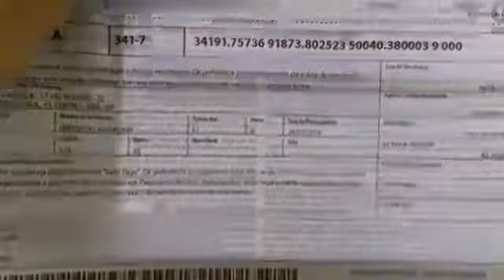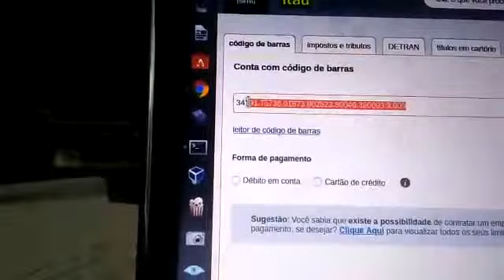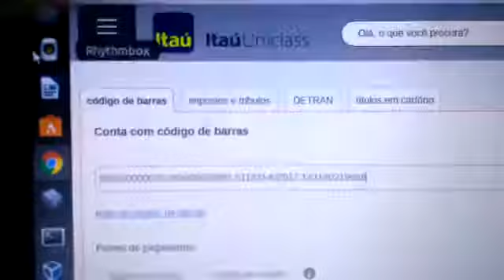Leitor de código de barras Nonus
Breve tutorial do Leitor de código de barras Nonus para pagamento de boletos via internet bank a partir de.um PC (Desktop ou notebook) e leitura de cheques. Como usar...